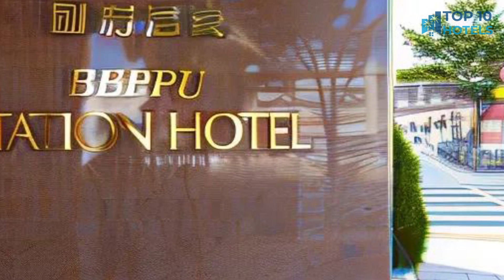Best Budget Hotels in Beppu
We have handpicked Top 3 Budget Hotels in Beppu, chosen for their Prices, Location, and Reviews!

1. Beppu Station Hotel

2. Kamenoi Hotel Beppu

3. Beppu Hatto Onyado Nono Beppu

⏰ TIMECODE ⏰:

00:00 Number 3
01:00 Number 2
02:00 Number 1
03:00 How to find cheap flights?